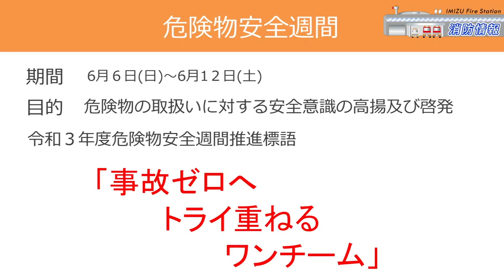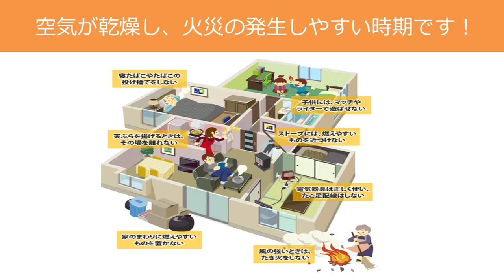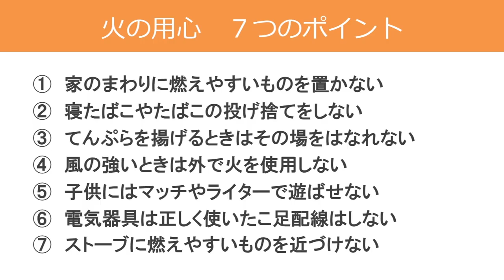テレビ広報いみず 令和３年５月「消防情報」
危険物安全週間、火災が発生しやすい季節の注意喚起などについてお知らせします。